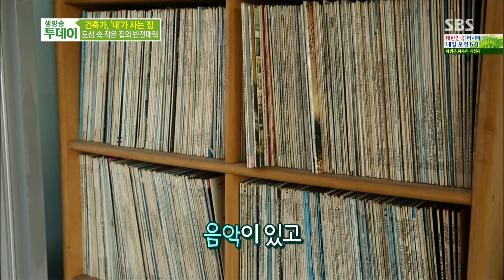도심 속 작은 집의 반전 매력 @생방송 투데이 140617